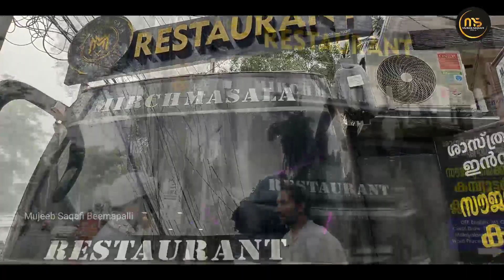Volvo bus Hotel | Mirchi Masala Restaurant in Trivandrum | Mujeeb Saqafi Beemapalli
Muneer Kasarkodu
Mirchi Masala Restaurant

അറിവുകൾ, മോട്ടിവേഷൻ ക്ലാസ്, മദ്ഹ് സോങ്ങുകൾ, പ്രാർത്ഥന മജ്‌ലിസ് ഒപ്പം എന്റെ നാടും നാട്ടിലെ വിശേഷങ്ങളും നിങ്ങൾക്ക് മുന്നിൽ എത്തിക്കും ഇൻഷാ അല്ലാഹ്..

ഞാൻ നേതൃത്വം നൽകുന്ന ത്വൈബാ ഗാർഡൻ, തിരുവനന്തപുരം സഹ്റത്തുൽ ഖുർആൻ എന്നീ സ്ഥാനങ്ങൾ അവിടുത്തെ വിശേഷങ്ങൾ, അതുപോലെ വീട്ടിൽ ചെയ്തു കൊണ്ടിക്കുന്ന പച്ചക്കറി കൃഷി, ഗാർഡൻ, ആട് , കോഴി , മുയൽ തുടങ്ങിയവയുടെ വീഡിയോ ചെറിയ രൂപത്തിൽ വീഡിയോ എടുത്തു കാണിച്ചു തരാനൊരാഗ്രഹം. കൂടാതെ ഇനി മുതൽ കൂറെ സർപ്രൈസ് വീഡിയോകളും വരുന്നുണ്ട്. സപ്പോർട്ട് ചെയ്യുമല്ലോ.

നിങ്ങൾക്ക് നിങ്ങളുടെ ബിസിനസ്, വിശേഷങ്ങൾ അത് സമൂഹത്തിന്റെ മുന്നിലെത്തിക്കണമെന്ന് തോന്നുന്നുണ്ടോ..!

admin Details:
Mujeeb Rahman kamil Saqafi beemapalli
Hey,